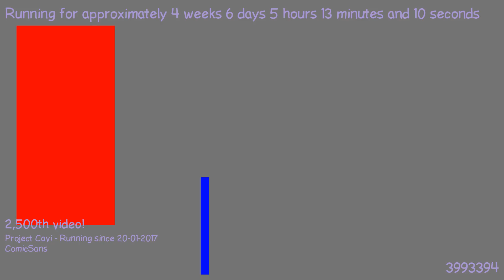1487906246 - Webdriver Cavi - H